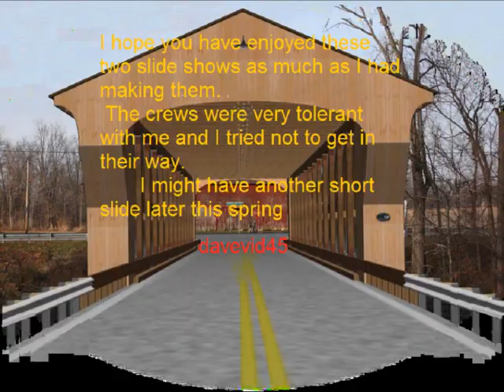Kings Mill Covered Bridge Part III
To see all 6 bridge clips type in or copy and paste my user name    davevid45       in the search window.
Music by Longzijun and other artists credited when played.
This is the third of actually 6 parts of this bridge project.  I have a unnumbered  video upload of this project which I spliced together and  edited out most of the shaky parts and uploaded for you to watch here on YouTube..